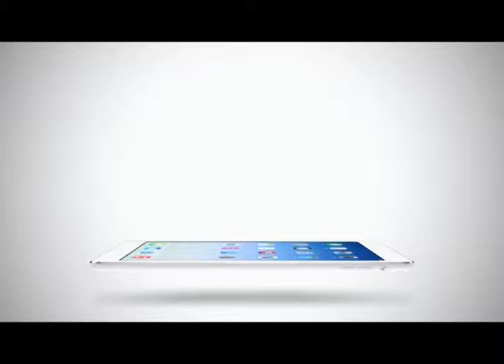Sport Today Extra | 23-02-2014 (1/2)